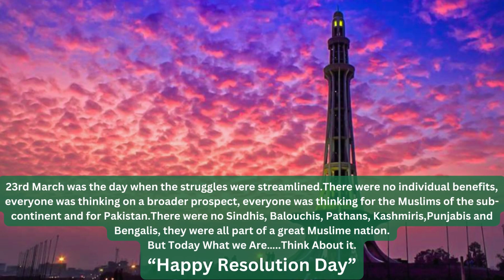Pakistan Resolution Day - 23rd March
In this video, we commemorate the historic Lahore Resolution of 1940, which paved the way for the creation of Pakistan. BIPP team has put together a collection of inspiring moments from Pakistan's history, showcasing the country's achievements, struggles, and progress over the years.

This is a tribute to the sacrifices of our forefathers and a celebration of our shared identity as Pakistanis. We hope to inspire our viewers to reflect upon the importance of unity, faith, and discipline, and to work towards a brighter future for our country.

Today, we celebrate the historic Lahore Resolution, which paved the way for the creation of our beloved country. It is a day to reflect upon the sacrifices of our forefathers and to reaffirm our commitment to upholding the values and principles that led to the creation of Pakistan. As we celebrate this day, let us remember the importance of unity, faith, and discipline. Let us work together towards a brighter future for our country, where everyone has equal opportunities and where justice and equality prevail.

On this occasion, we salute the brave men and women who have served our country with distinction and sacrificed their lives for our freedom. Their courage and determination continue to inspire us to work towards a better Pakistan. At BIPP, we are committed to promoting public policy research and analysis that supports Pakistan's development and prosperity. We believe that by understanding our history, we can better shape our future.